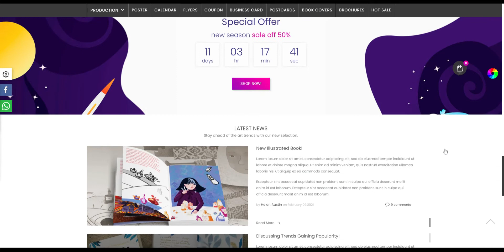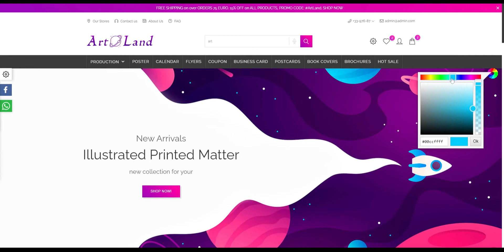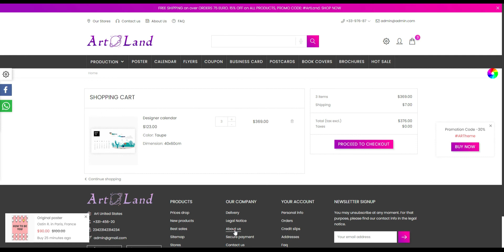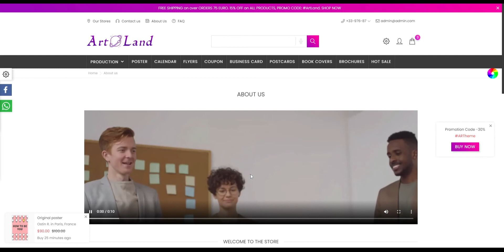Art Land - Premium Prestashop Theme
The theme has all the required tools and features to create a super-fast responsive website with an amazing design. Grab this theme now to quickly create your own modern and professional store.